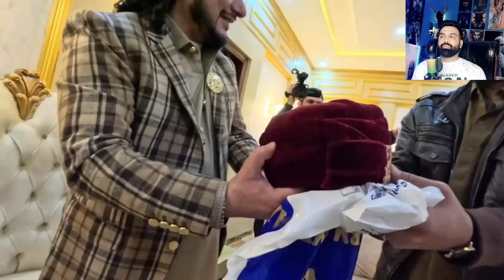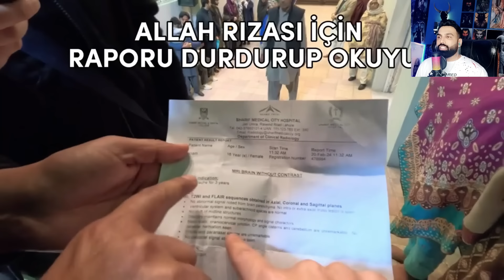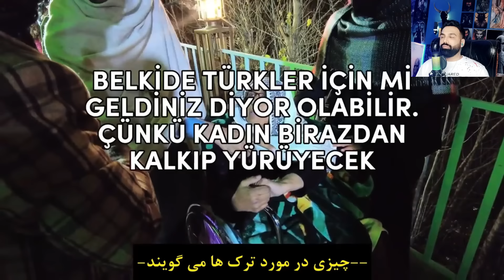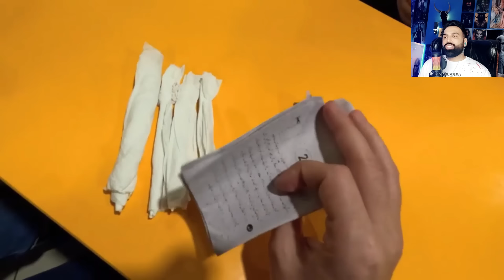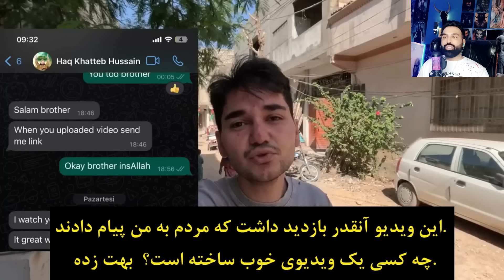یوتوبرها رفتن پیشش شفا بگیرن چی شدن!😱رایگان همه مردم رو شفا میده😨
سلام دوستان خیلی ممنون که حمایت میکنید لطفا کانال رو سابسکرایب کنید و زنگوله کنارش رو حتما فعال کنید خواهشا ویدیو رو لایک کنید و نظرات خودتون رو در مورد این ویدیو برای من بنویسید